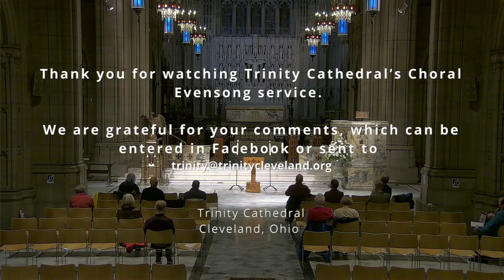Bakhita (Josephine Margaret Bakhita), Monastic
Evensong from Trinity Cathedral, Cleveland
2-9-2022

Join us as we commemorate Bakhita (Josephine Margaret Bakhita), Monastic (c 1947-February 8, 1947). Trinity Chamber Singers will sing and Rev. Anna Sutterisch is the homilist. This service features Gibbons “Short Service.”

Permission to podcast/stream the music in this service obtained from ONE LICENSE with license #719993-A.